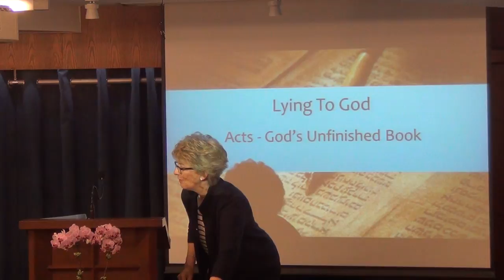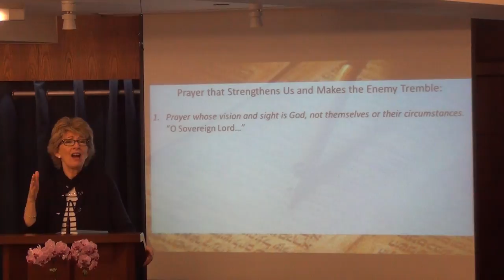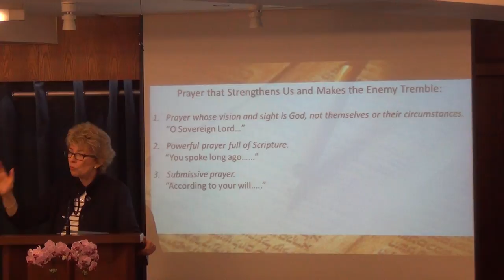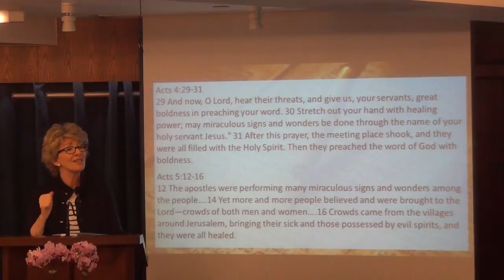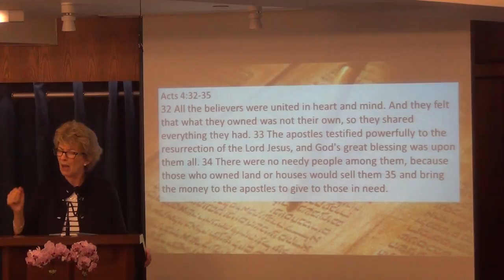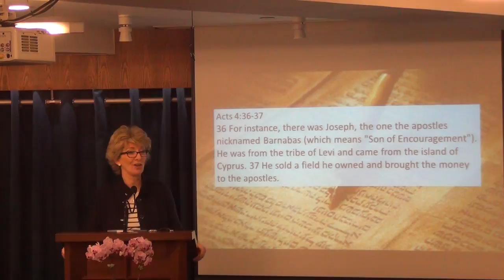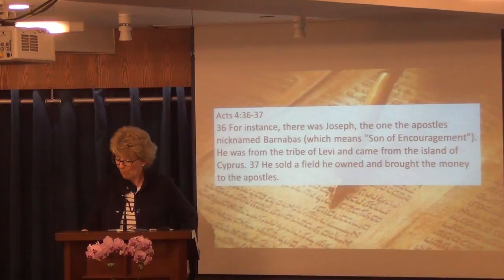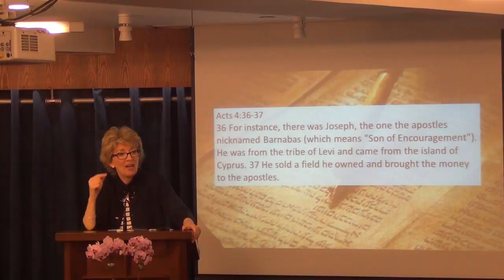Lying to God - Acts Series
Acts 4:32-35
19 March 2017